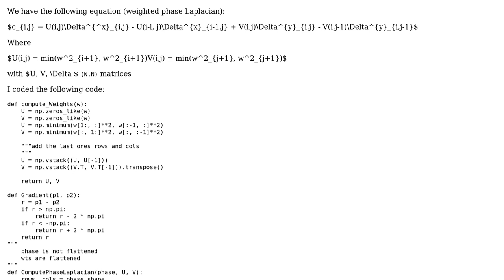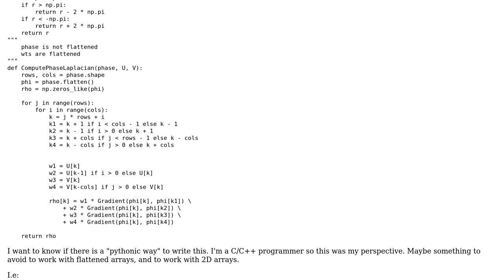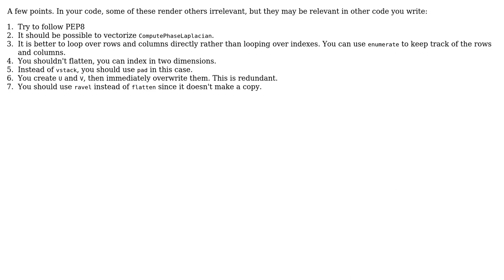Weighted phase Laplacian formula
With thanks & praise to God, and with thanks to the many people who have made this project possible! | Content (except music & images) licensed under CC BY-SA | Music | Images & others | With thanks to user TheBlackCat user Quill user FacundoGFlores user 200_success and the Stack Exchange Network Trademarks are property of their respective owners. You are responsible for your own actions.